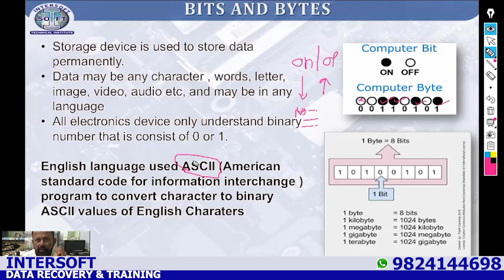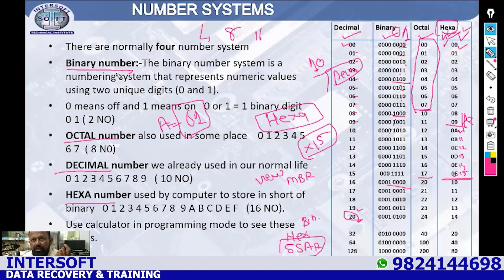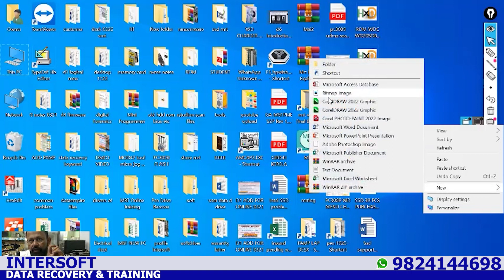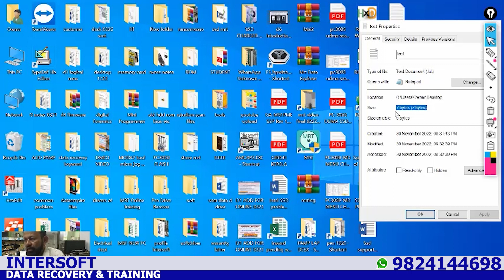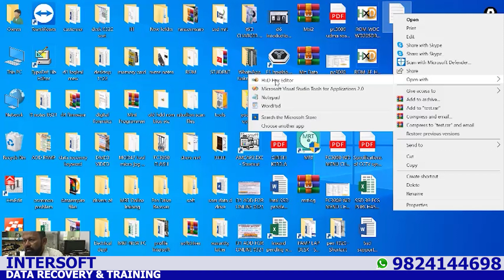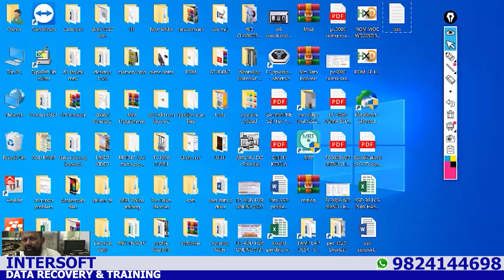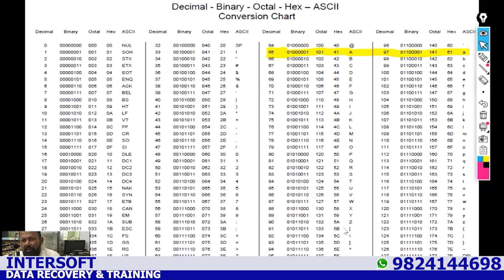Basic Knowledge Of Number System in Hindi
In this video, we are explaining about Basic Knowledge Of Number System in Hindi

Intersoft – Hard disk Data Recovery service & Training  Institute
-We can help you to learn how to repair hard disk

Courses with practical, Hands on Live projects Training.

 Thanks